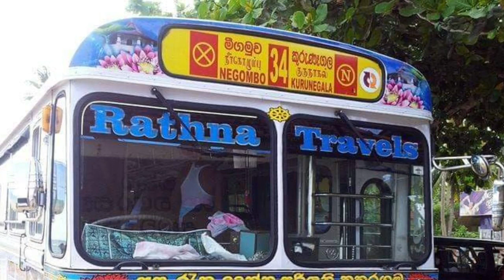බලන්නම වටින සුරූපී තරුණියක් වන | චර කම නිසා බස් රථය තුළදීම ගනි | කාවක් වුන හැටි මෙන්න